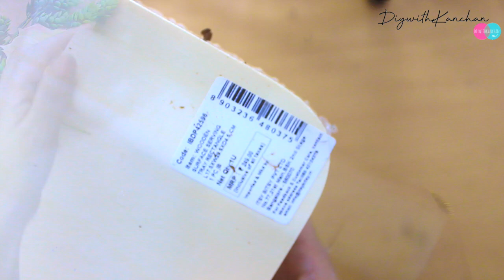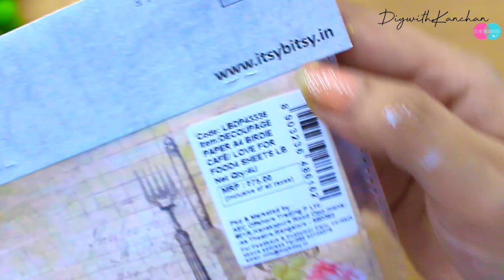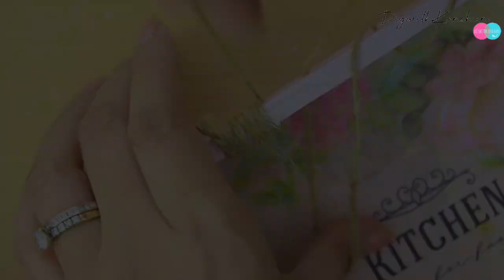DECOUPAGE ON WOODEN TRAY | DECOUPAGE TUTORIAL FOR BEGINNERS | DECOUPAGE ON WOOD | DIYwithKANCHAN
Hello Everyone I am kanchan and welcome to diywithkanchan
So in today tutorial we will be making Decoupage on Tea Tray/Decoupage Wooden Tray/Decoupage Tutorial:Decoupage For Beginner/DIYwithKANCHAN

💖Things you need to make Wooden Tray :

3. Jute Rope
6. Acrylic colours
7. Water colour
8. Varnish
9. Hot Glue Gun

👉 Homemade :

💓 Chalk Paint :
1. One Spoon of POP / Baby Powder / White Putti / Chalk Powder
2.  Two Spoons of Colour
3. few drops of water if needed

💓 Textured Paste :
1. Three Spoon of POP / Baby Powder / White Putti / Chalk Powder
2.  Two Spoons of Glue
3.  One Spoon of Colour
4. Few drops of water if needed

💓 Gesso :
1. Three Spoon of POP / Baby Powder / White Putti / Chalk Powder
2.  Three Spoons of Glue
3.  One Spoon of Colour
4. Few drops of water if needed

💓 Mod Podge Glue :
1. One Spoon of Water
2.  Two Spoons of Glue

Content in this videos :

1. Decoupage on Tea Tray
2. Decoupage Wooden Tray
3. Decoupage Tutorial
4. Decoupage For Beginners
5. How to do decoupage on MDF Tray
6. How to make decoupage tray

So back in 2017, I have started this channel, and I am so happy and grateful to share all my knowledge about Art and Craft. In this channel I have been uploading videos related to Decoupage, Best out of waste, Paper craft, Card making, mixed media, water colour painting, festival decor, home decor, wall decor and so many things.

I hope to make every video useful and I hope you will learn something new from this channel.